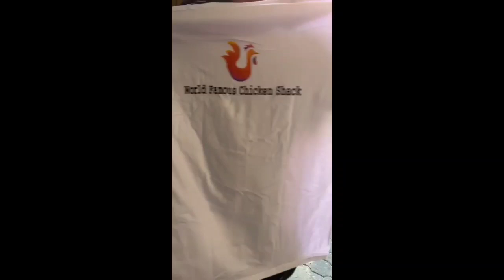DR Updates (Breaking NEWS) | Curfew | Sosua | Dominican Republic | Paradise Lyfe